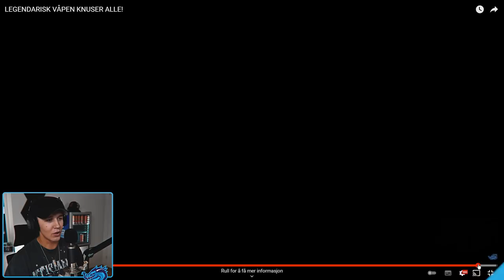REAGERER på min FØRSTE Fortnite video.. **ROASTER MEG SELV**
Rundt EN MÅNED siden Fortnite: Battle Royale kom ut på markedet, tok jeg saken i mine egne hender og lagde min første Fortnite video, dette er den legendariske videoen, enjoy!

99,- NOK kan du støtte meg slik at jeg kan leve av Youtube, du kan selvfølgelig også kjøpe merch som støtter kanalen.